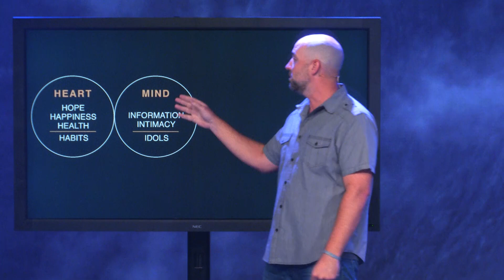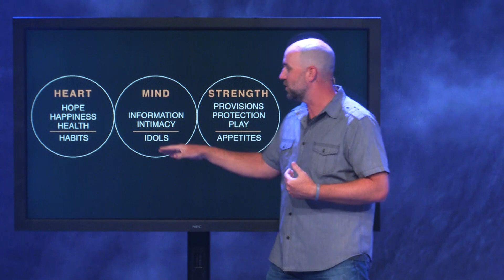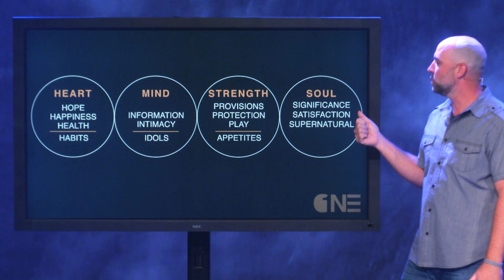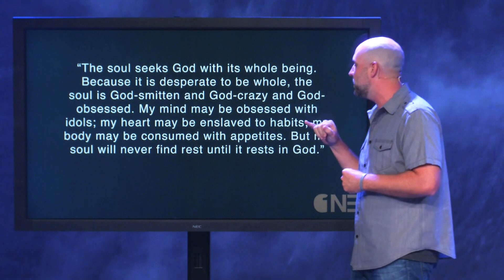ONE: Loving God with ALL - Wk 2: Soul